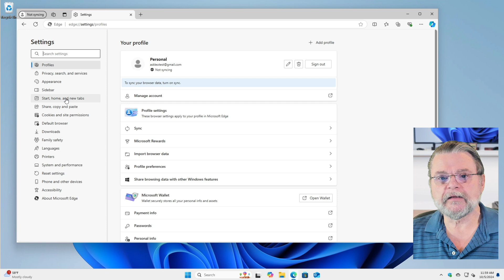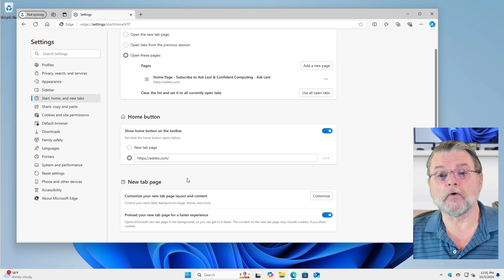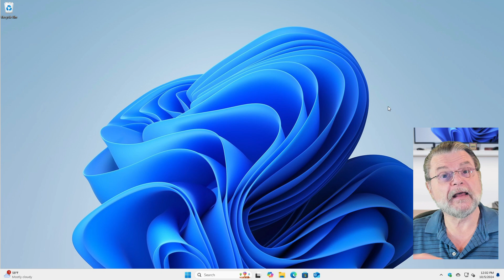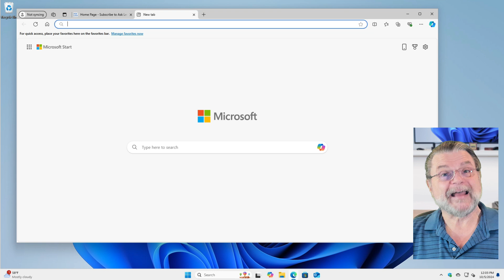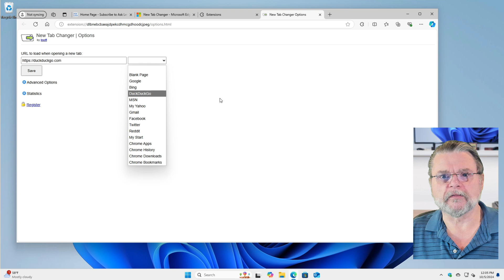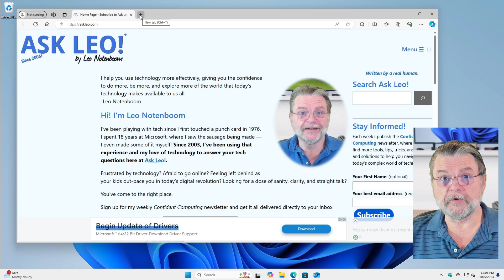Tame Microsoft’s Edge: How to Customize Your Browser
⚛️ Like many Microsoft products Edge has become pushy with Microsoft's agenda. We can get some of that out of your face.

⚛️ Customizing Edge
  - Set a Custom Startup Page
  - Enable the Home Button
  - Customize in the New tab page
  - Disable features such as Quick links, Sponsored links, Feed, and Weather.
  - Use an Extension for New Tabs

Chapters
0:00 How to Customize the Edge Browser
0:55 Customize your startup page
2:45 The Home button
3:25 New tab page
5:20 Extensions
8:00 A cleaner browser